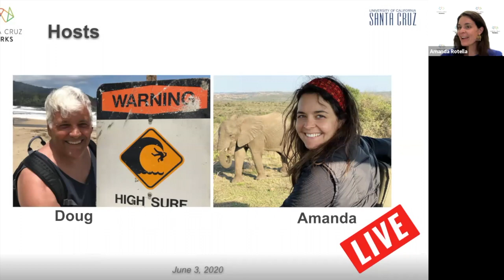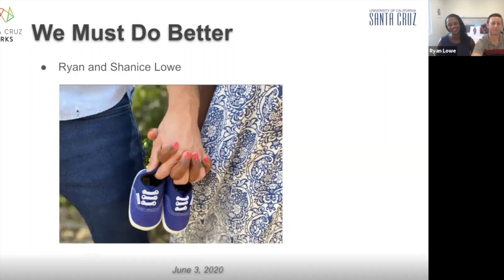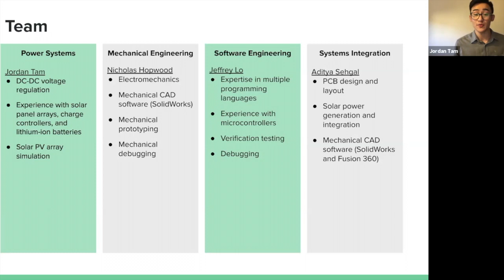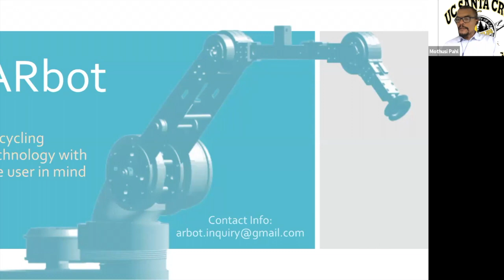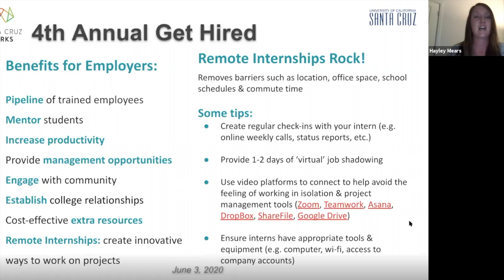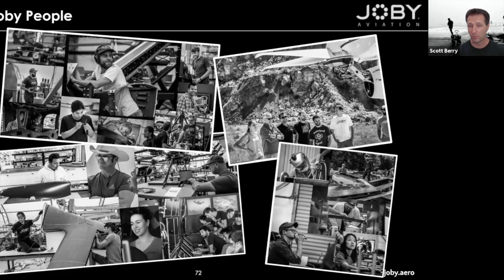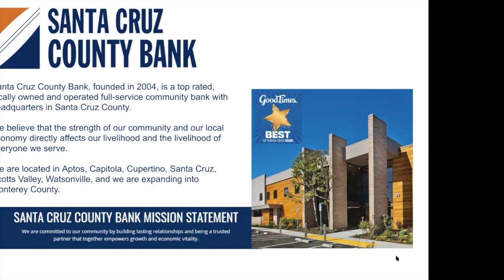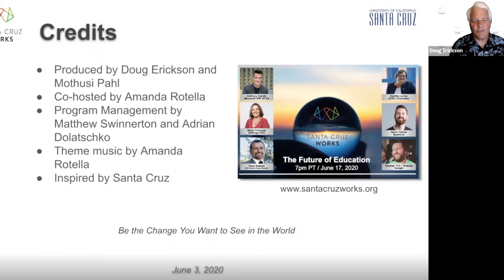4th Annual Get Hired & UCSC IDEA Hub Pitch Contest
One of our biggest events of the year was held via webinar on Wednesday, June 3rd. Connect with 10+ companies that are hiring engineers, sales, support, and marketing.

Plus, sit-in on unique environmental & social-focused startup pitches from UCSC’s Center for Innovation & Entrepreneurial Development. From electric planes and e-commerce tools, to recycling robots and child safety devices, IDEA Hub 2020 is bringing 16 of UCSC's top founding teams together for one big night of pitches.

VIRTUAL NETWORKING COCKTAIL HOUR
6:00 - you asked for it, you got it! Join at 6pm for music and networking. DJ Filip with Santa Cruz Tech Exchange will crank out some tunes for us like you have never experienced in Zoom. You will also be randomly carried away into private rooms for networking. Bring your favorite cocktail, meet and connect with other tech professionals, business people, hiring managers, and even a few wanna-be celebrities. This is a separate event, free to everyone: REGISTER TO JOIN HERE
4TH ANNUAL GET HIRED 7& UCSC IDEA HUB
7:00 / Welcome - a few quick announcements
7:05 / UCSC IDEA HUB Pitch Contest - winners will present their inspiring projects.
7:20 / GET HIRED - 10+ companies will WOW you with why you should be working for them, the culture, and open positions.
8:00 / closing remarks
New jobs, new startup ideas, new start. Don't miss out!